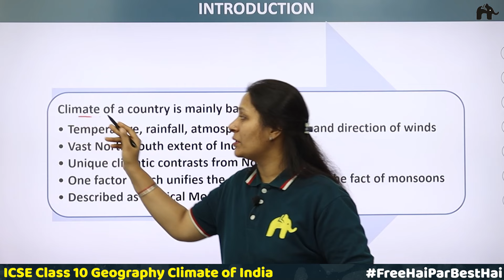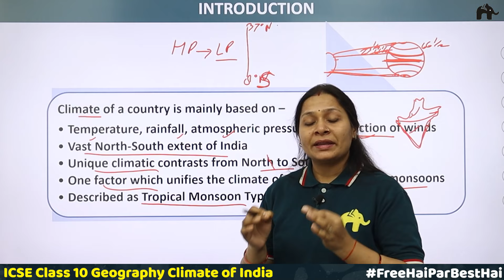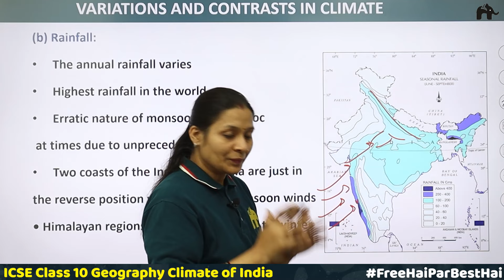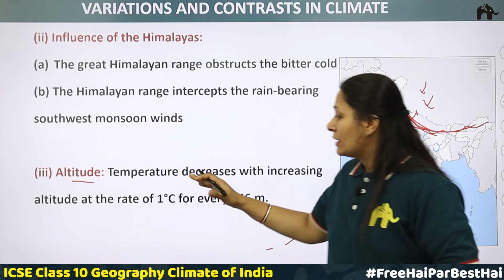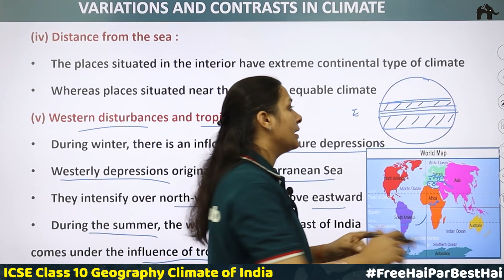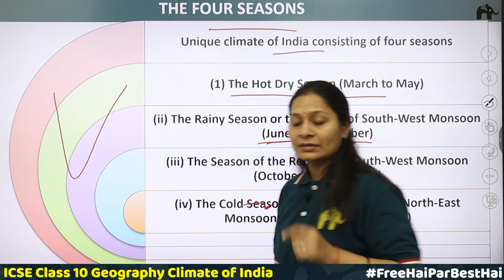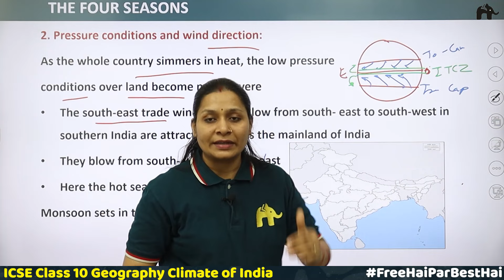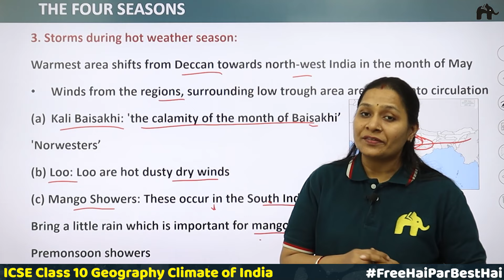Climate Class 10 ICSE Geography | Selina Chapter 4 | The four Seasons,Altitude, Location #1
Climate Class 10 Chapter 4 Geography ICSE

Timestamps:
0:00 Introduction
0:30 Introduction
10:17 Variations & Contrasts in climate
42:51 Climate of India
45:11 The Four Seasons